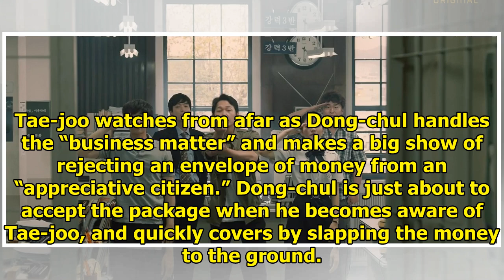Life on Mars: Episode 9 » Dramabeans Korean drama recaps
Life on Mars comes back punching after a breather week, and Tae-joo has one thing on his mind: venge...